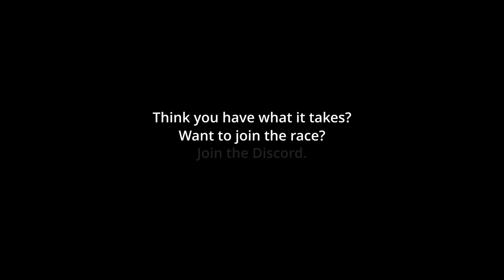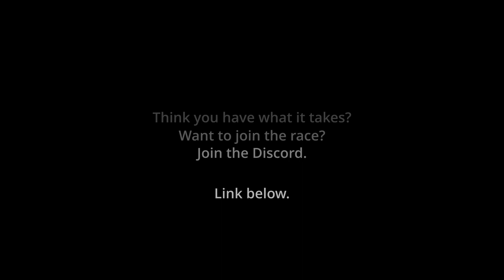NSR League: Versus Cup - Mitsubishi VS Subaru | Round 2 - 1999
Donations go towards new games, equipment upgrades and new gaming and streaming hardware.

I am an old school gamer and sim racer. I stream modern and retro games. Been playing console games since the mid 80's. Played countless titles on every console imaginable.
I am currently building up my collection of retro consoles and games (wish I had kept all my originals 😢) and where possible will stream retro content on original hardware.
Hoping to build this channel into something I can be proud of and with your support, I'm sure I will continue to improve and grow. Thanks for stopping by, earth.

-= CURRENT SETUP =-

COMPUTING DEVICE:
Apple Mac Mini
M2 Pro
16GB RAM
512 SSD
1TB External SSD

GAMING PLATFORMS:
Playstation 5
Xbox360 (orignial Hardware)
Nintendo Switch
Super Nintendo (Origianl Hardware)
macOS
Steam

STREAMING HARDWARE:
Audio Technica AT2020USB-X Microphone
Audio Technica M50X Blue Headset

SCREENS:
TCL 60" 4K 60Hz LED TV
Saumsung 42" FHD 60Hz LED TV
PSVR2

SIM RIG:
Inverted pedal kit
Recline red/black seat